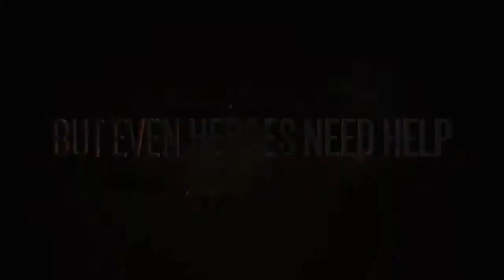‪‪Sonic Mania-‪Sonic the Hedgehog‬,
Sonic Mania Has A Release Date And A PricePainfully cool 'Sonic Mania' trailer dares you to believe Sonic can be good agai

A new 2D Sonic game is coming, and it looks absolutely amazing

'Sonic Mania' Release Date Announced

Sonic Mania: ESonic Mania PC Pre-Order Reveals Priceverything we know

Sonic Mania release date revealed, watch the pre-order trailer here
Sonic Mania Release Date Confirmed with New Trailer
Sonic Mania Release Date Confirmed Alongside New Trailer
Sonic Mania dashes onto consoles and PC on August 15
Sonic Mania races onto consoles and the PC on August 15

"Sonic Mania" Arrives on August 15, New Pre-Order Trailer Debuts
Sonic Mania gets an August release date and an adorably animated trailer
Sonic Mania Gets a Release Date and an Awesome New Trailer
Sonic Mania's new release date and trailer will make you believe in the hedgehog again

Sonic Mania release date set for August

Sonic Mania arrives in August, watch the awesome new trailer